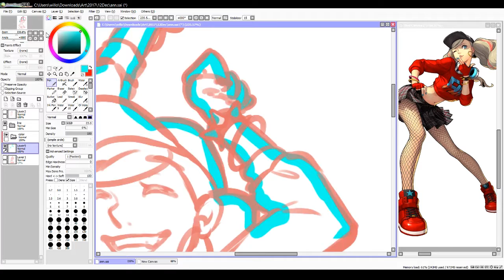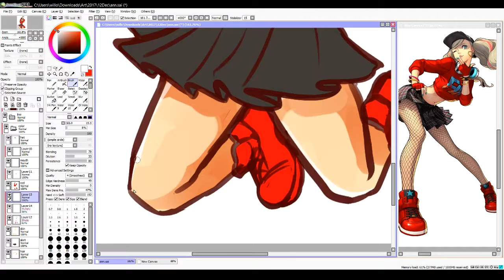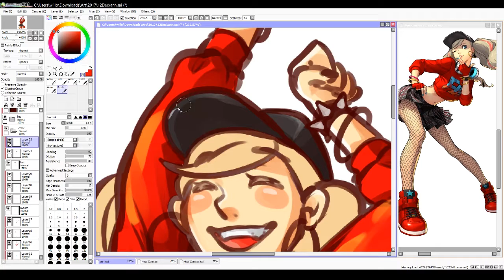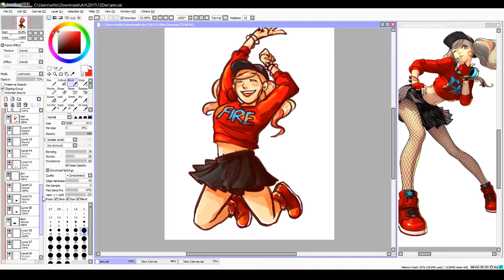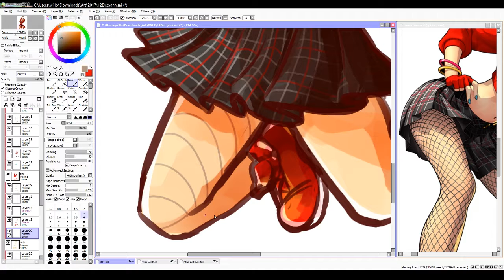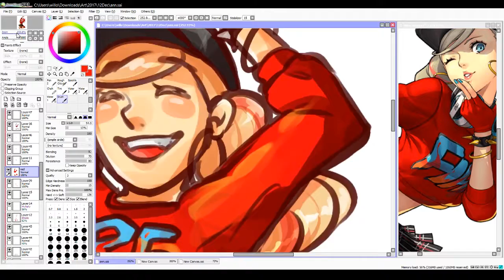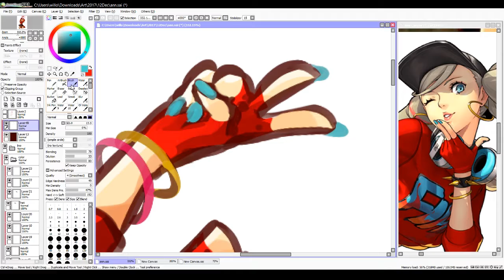【Ann Takamaki Speedpaint】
I'm so excited for P5D!! I had to draw my wife c:

Elapsed Coloring time: 1.5 Hours